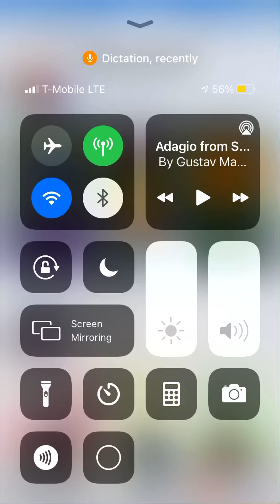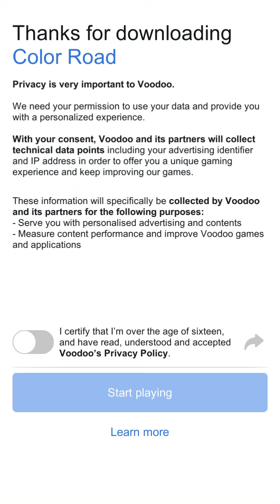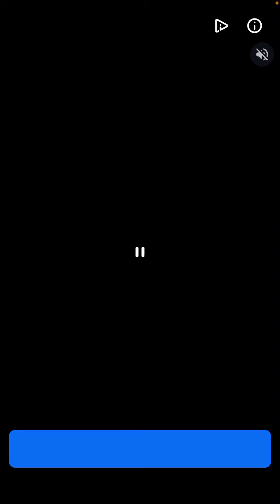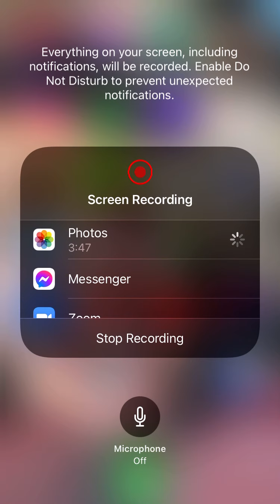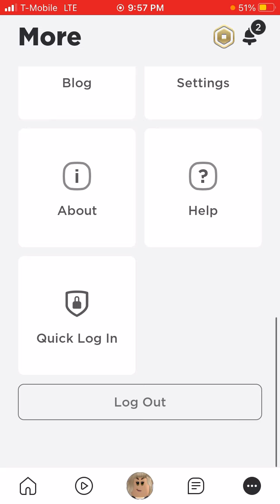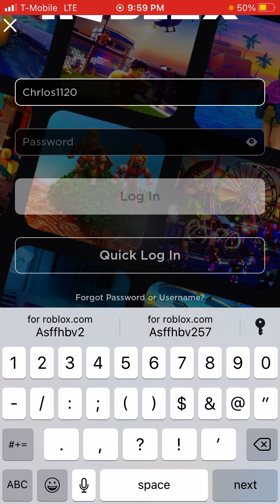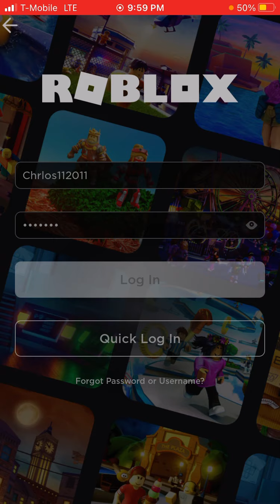November 19, 2021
Colored and Roblox